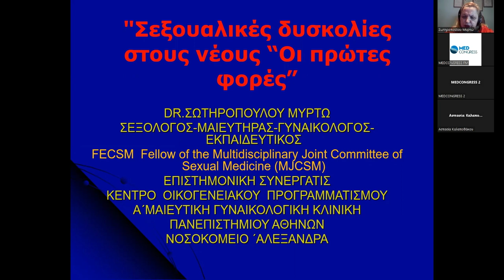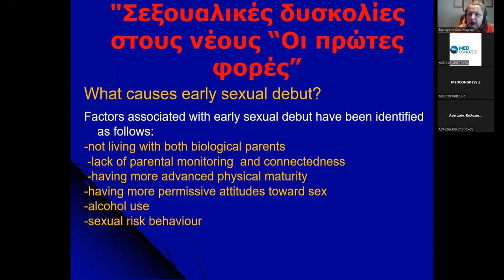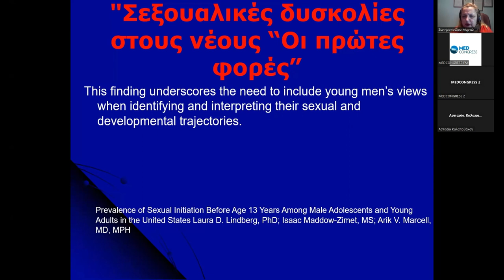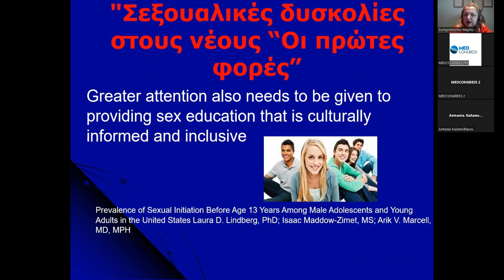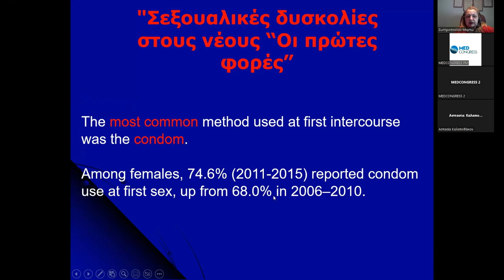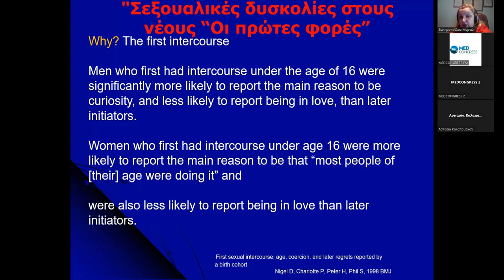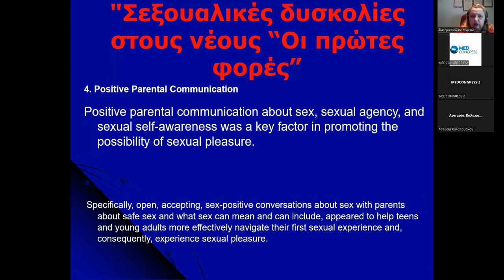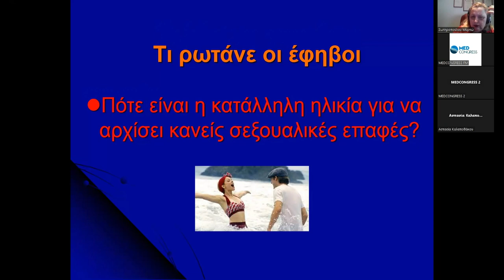Σωτηροπούλου Μ. Σεξουαλικές δυσκολίες στους νέους “Οι πρώτες φορές”